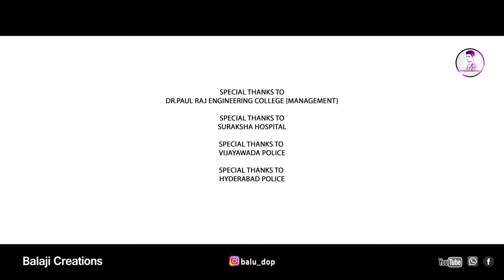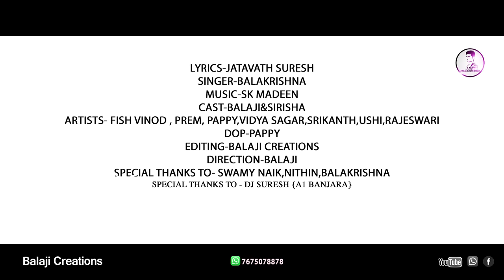Mana kassena bhaliye bassema video song | st songs | Banjara songs | st dj songs | Balaji creations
Manna kasena bhaliye bassema | banjara song | st songs | banjara love failure song | balaji creations

song details
lyrics
singer
cast :- balaji & sirisha
actors:- fish vinod kumar, pappy , prem ,vidya sagar,Srikanth
dop
direction:-balaji
choreography:-prem dance academy
editing
producer:-balaji creations
special thanks to
Swamy ,Nithinaudiosandvideos , Balakrishna, $fishvinodkumar, a1banjara dj suresh